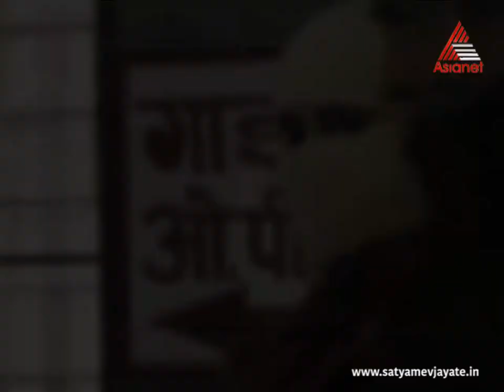Satyamev Jayate Season 2 | Episode 1 | Fighting Rape | Healing touch? (Malayalam)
Doctors are meant to offer a healing touch, but does that really happen?